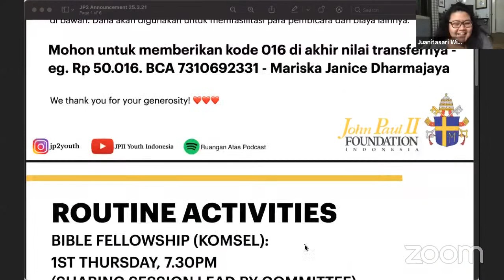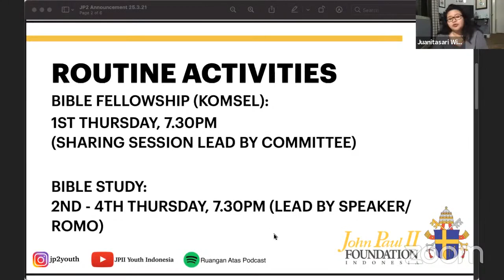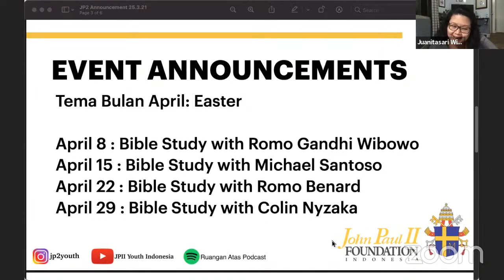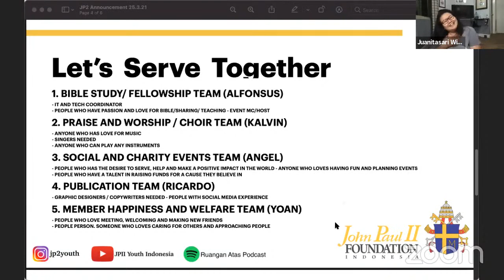Why Do We Fast? with Romo A. Setyo Budi Sambodo Pr (Romo Busyet)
Dearest Friends in Christ,

One of the traditions we take part in during Lent is fasting. As we step into the last few weeks of Lent, it's time to revisit this tradition and learn more about it. What's the point of fasting in Lent? How should we fast as Catholics?

JP2 Bible Study
📅 Thursday, March 25th, 2021
⏰ 7.30PM
📖 Topic: Why Do We Fast?
🙎🏻‍♂️ Speaker: Romo A. Setyo Budi Sambodo Pr (Romo Busyet)